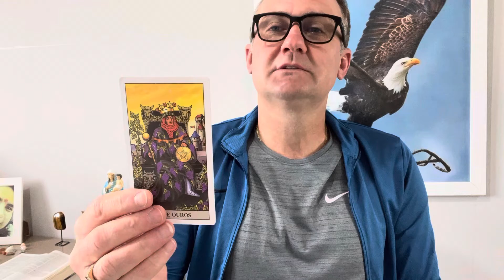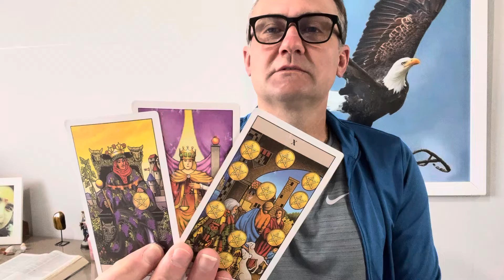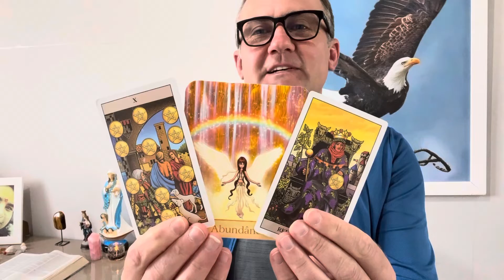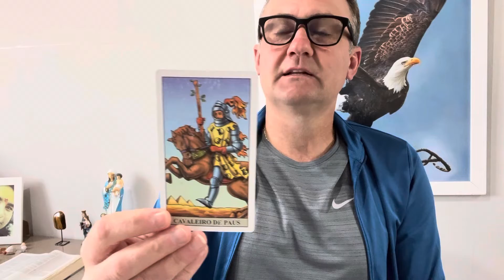VIRGEM ♍️ TAROT: O que irá acontecer até 25 de setembro de 2022!